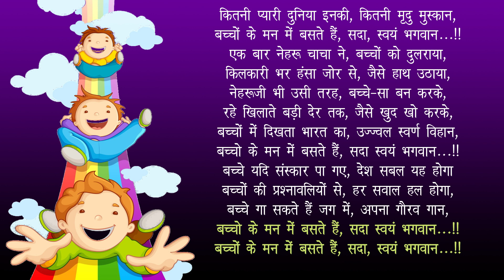Childrens Day Poem in Hindi | बाल दिवस पर कविता | Chacha Nehru / Jawaharlal Nehru Kavita in Hindi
Childrens Day Poem in Hindi बाल दिवस पर कविता with Chacha Nehru / Jawaharlal Nehru Kavita in Hindi for upcoming Bal Diwas on 14th November.